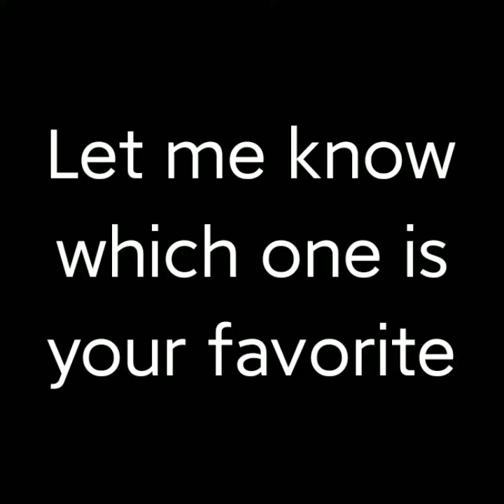Some of my edits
Hey there, if you're reading this, congrats!
Because not all the people read my description especially through phone.
Anyways, I just wanna share some of my 'Hidden edits'

Why "Hidden edits"? You may ask?

Well...

It's because, you can't see them on my YouTube channel.

Anyways, I'm bored so I decided to share these with you guys. Hope y'all like it.